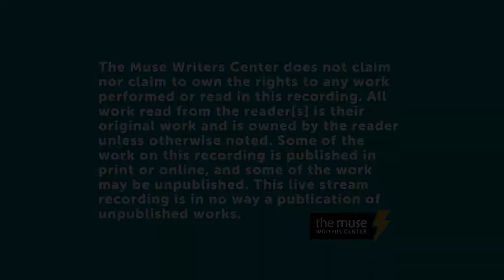Sheri Reynolds Book Launch and Q&A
March 18th, 2021:
Join us for a reading by Sheri Reynolds from her latest novel, The Tender Grave. The reading will be followed by a Q&A. To join live, register for the Zoom link to the reading and Q&A.

From the publisher:  "In The Tender Grave, Sheri Reynolds weaves complex themes of parenting, forgiveness, guilt, and accountability into a lyrical and lushly-woven tapestry that chronicles our enduring search for home, heart, and healing."

About the author: Sheri Reynolds is the author of the novels Bitterroot Landing, The Rapture of Canaan (an Oprah book club selection and New York Times bestseller), A Gracious Plenty, Firefly Cloak, The Sweet In-Between, The Homespun Wisdom of Myrtle T. Cribb, The Tender Grave and the play Orabelle's Wheelbarrow.

Sheri grew up in a large, extended family in rural South Carolina. She graduated from Conway High School in 1985, Davidson College in 1989, and Virginia Commonwealth University in 1992. She teaches creative writing and literature at Old Dominion University in Norfolk, VA, where she serves as the Ruth and Perry Morgan Chair of Southern Literature and is currently Department Chair of English. She has also taught at Virginia Commonwealth University, The College of William and Mary, and Davidson College.

Sheri lives in the town of Cape Charles on Virginia's Eastern Shore.

About the book: From the author of the New York Times #1 bestseller The Rapture of Canaan, and steeped in the rich tradition of Southern writers like Carson McCullers and Sue Monk Kidd, The Tender Grave is a gripping story of two estranged sisters who find their unlikely way toward forgiveness—and each other—through a gruesome and disturbing set of circumstances.

At age 17, Dori participates in a hate crime against a gay boy from her school and runs away to escape prosecution—and her own harrowing childhood. In her pocket, she carries the address of an older half-sister she’s never met. She has no idea that her sister, Teresa, is married to another woman, or that Teresa and Jen have tried and failed repeatedly to start their own family though unsuccessful insemination attempts. When Dori and Teresa finally meet, they’re forced to confront that, while they don’t like or understand one another, they are inextricably bound in ways that transcend their differences. Together, the sisters discover that shifting currents of family and connection can sometimes run deeper than the prevailing tides of abandonment and estrangement.

 Fuel your inspiration. Write your passion. Hone you craft. Find your people.

TIME STAMPS:
00:00 Welcome to The Muse
2:20 Reading
41:19 Q&A